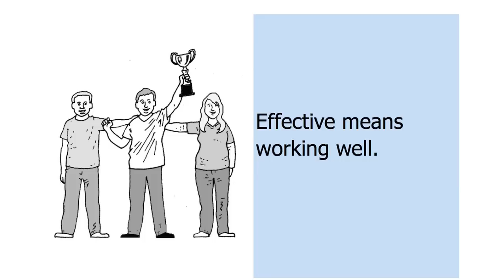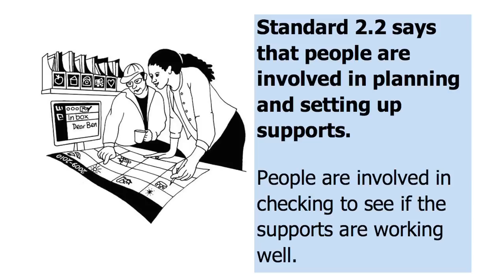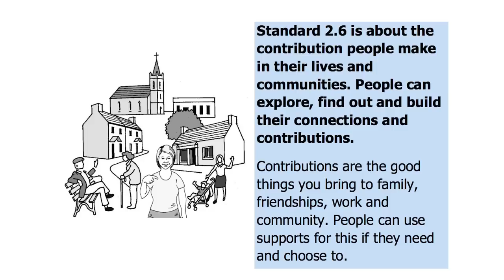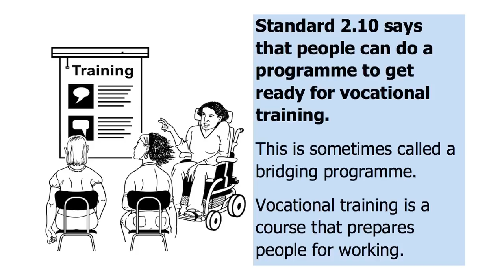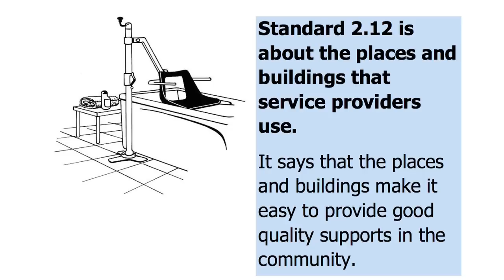Draft Standards for New Directions Easy to Read Guide Part 2 Effective Services and Supports